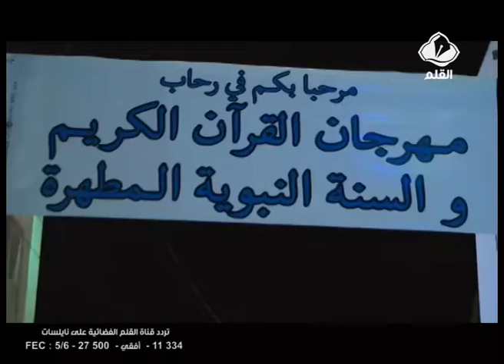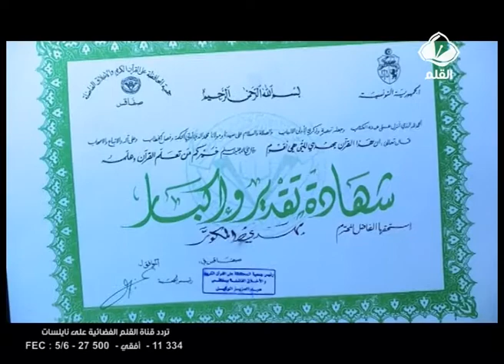مهرجان القرآن الكريم و السنة النبوية تحت تنظيم جمعية القرآن الكريم و الأخلاق الفاضلة بصفاقس